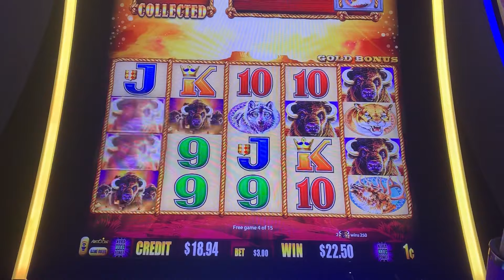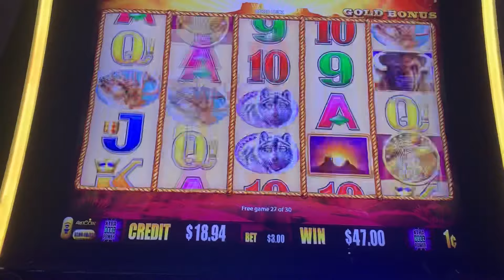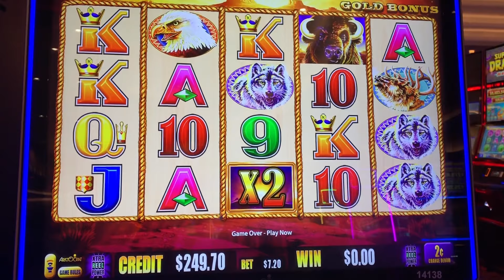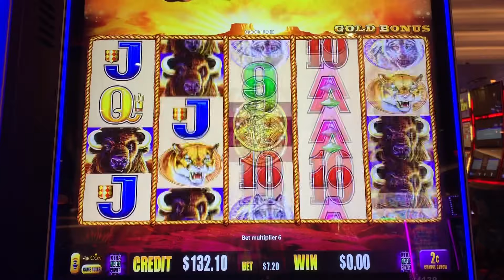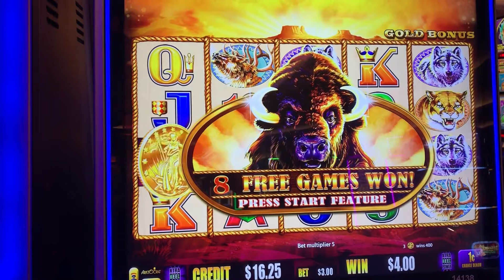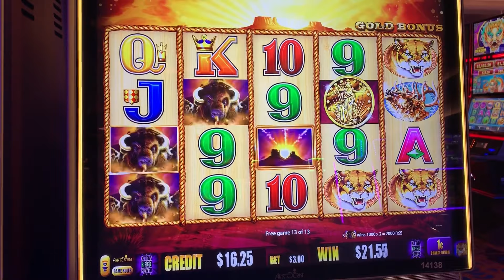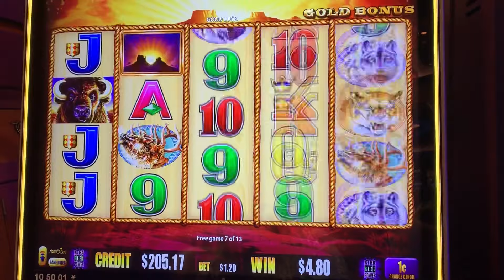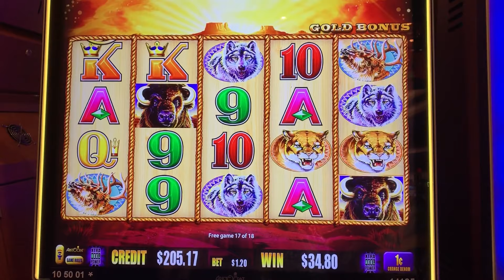Buffalo Gold Slot High Limit Massive WIN! Epic Live Session!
BUFFALO GOLD SLOT MACHINE MASSIVE WIN!!!
Lighting Link Dragon Riches Slot Machine!
Check Out Live Slot,Slot Machine Bonus, Slot Machine Big Win, Slot Machine Mega Big Win, Slot Machine Massive Win, Slot Machine Handpay Jackpot